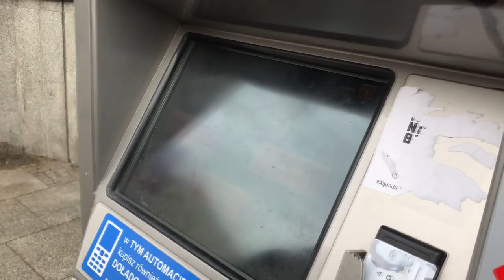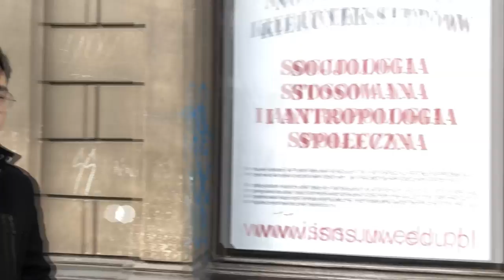КАЗАХСТАНЦЫ ПЕРЕЕЗЖАЮТ В ЕВРОПУ / КАКИЕ ВАКАНСИИ ЗАНИМАЮТ ПРИЕЗЖИЕ